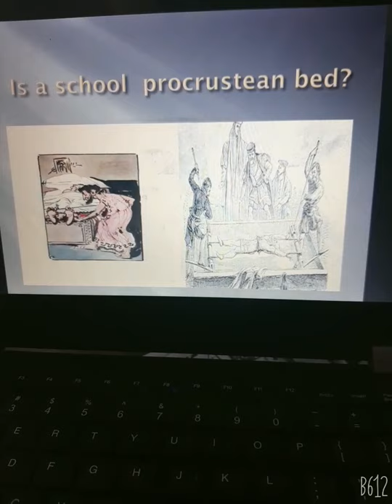Transform School Education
We are living in 21st century. The needs and demands of education are changing day by day. As a teacher we must understand the needs of our child. We are going to prepare them for environment which is outside the class. lets bring the environment in class or take the students in envirement to prepare them for 21st Century. Stay Blessed teachers.

Regards
Madiha Hafiz